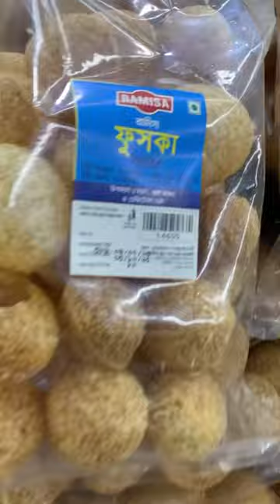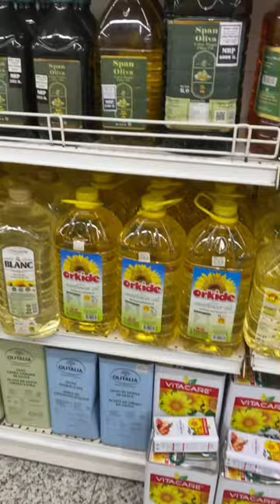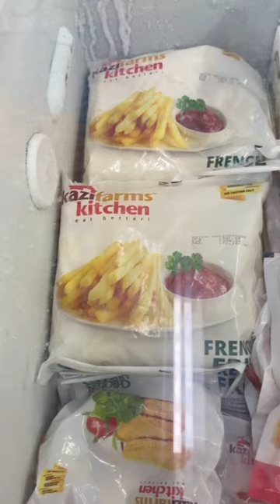Agora super shop | আগোরাতে বাজার ।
Hello audience,
Have a nice day. Today I’ve gone super shop for grocery shopping @jahangiralamabir6038 . The famous super shop name is @agora. It has lots of branch around Bangladesh. You can get all necessary needs from this agora super shop.